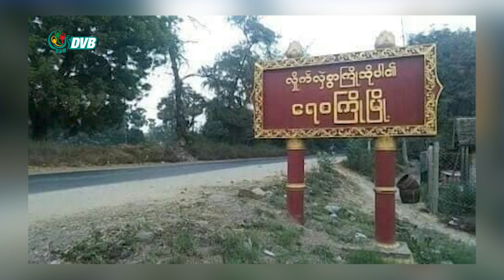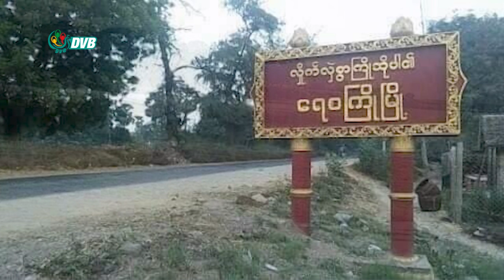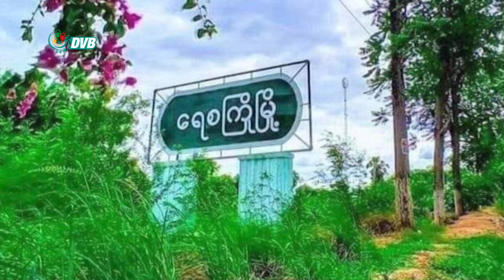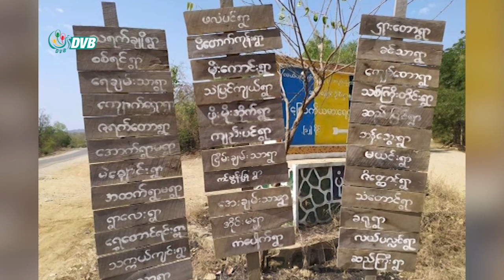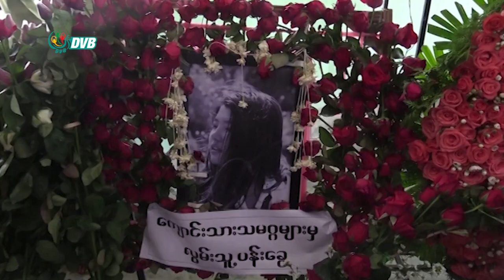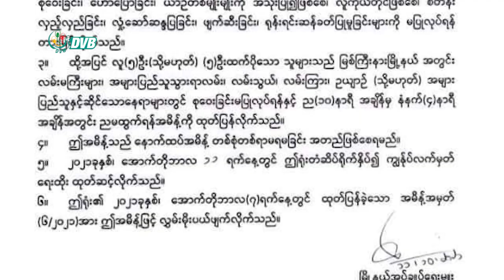ဒီဗွီဘီ ရုပ်သံ နေ့လယ်ခင်း သတင်း (၁၂ရက် အောက်တိုဘာ ၂၀၂၁)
- အာဆီယံအထူးကိုယ်စားလှယ်နှင့် နိုင်ငံရေးပါတီအချို့တွေ့ဆုံပွဲပျက်။
- ရေစကြိုမြို့နယ်တွင် တိုက်ပွဲဖြစ်ပြီး စစ်ကောင်စီဘက်က ၁ ဦးသေ၊ ၄ ဦး ဒဏ်ရာ စိုးရိမ်ရ။
- မြစ်ကြီးနားမြို့နယ်တွင် ပုဒ်မ ၁၄၄ ညမထွက်ရအမိန့်ထုတ်ပြန်။